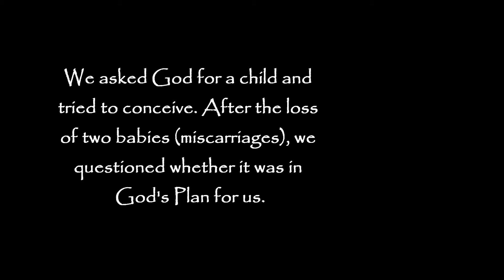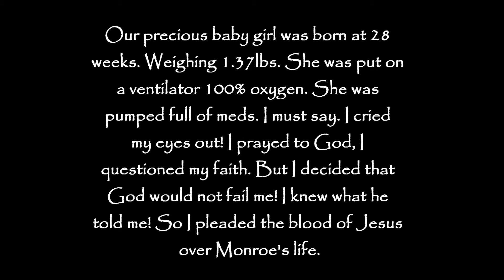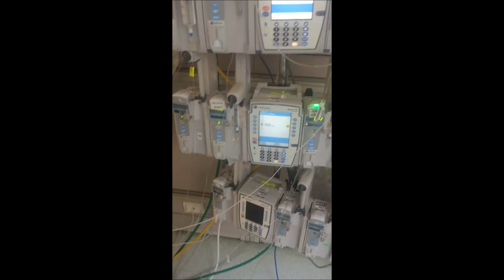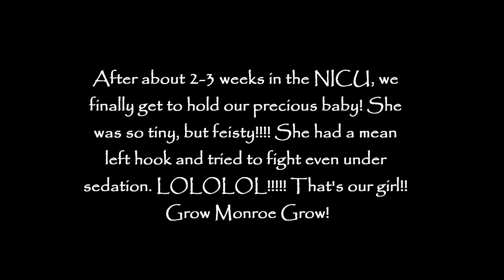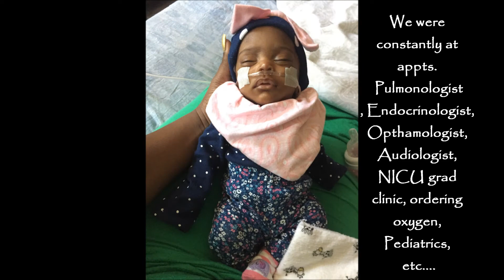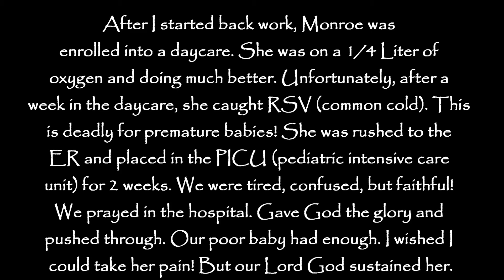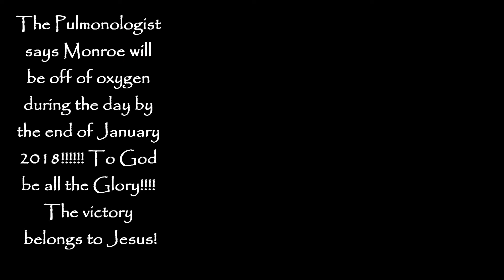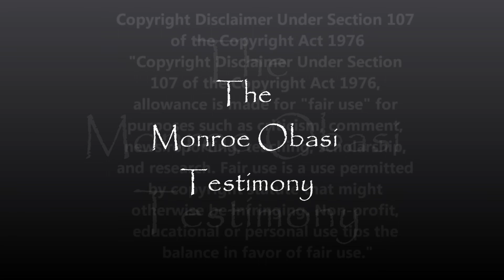The Monroe Testimony * 28 Week Birth - Our Baby Weighed One Pound at Birth (Micro-Preemie)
Monroe was born at 28 weeks gestational age, 1.37 lbs.
, 11 inches. This video is about our ups, downs, and victories. Enjoy and I hope it encourages you! God is Love!

Remember the promises of God and know that He will never leave you nor forsake you. I actually grew to a place in God that if He were to take our baby, then I knew it would be His Will. But I heard the Lord tell me that she would live and not die; so I declared the word of the Lord over my child. Only you can make declarations over you child, so I don't care what the doctors say. If their report doesn't align with what God gave you, then declare God's Word and repeat it! This is not the time to be passive, but alert and assertive with your promises. There's so much more to our testimony that I didn't have enough time to share, but we went through so much. There were many tests of our faith. Everything that we saw and everything that our baby experienced was visually opposite from what God told us, but we STOOD on His Word. God's Word never returns to us void. For those who have lost their baby(s), I understand. I've had three miscarriages besides this experience and it hurts so badly. Don't lose faith! Our God is a good, good God. He is our Father! He loves us and our babies! He will forever hold us in His hands. I love you all! Please be encouraged. I made this video to encourage, because others' testimony videos helped me during this process. I cried all day and night. I prayed like my life depended on it. Then I began to DECLARE! I love you all! Be blessed and remember God's plan is perfect.

FIYA & James Fortune - Let Your Power Fall (feat. Zacardi Cortez)Todd Dulaney - Victory Belongs to Jesus (Reprise)